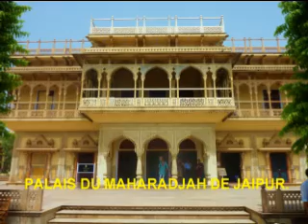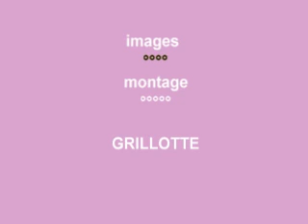PALAIS DU MAHARADJAH DE JAÏPUR